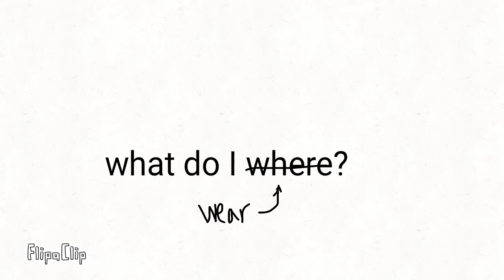Nightcore help me help you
Y'all can use it